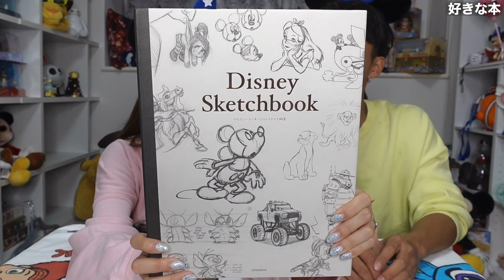【とびら開けて】ディズニー好き夫婦なら、好きなものほぼ一致するかと思ったら・・・ww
これからも末長く😍

動画内のイラストはこちらの方々に描いてもらいました！